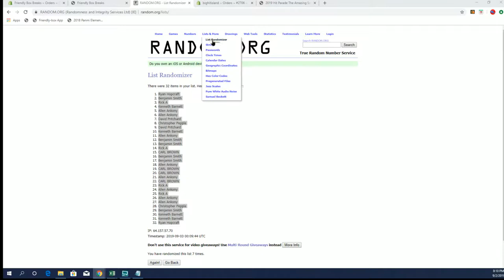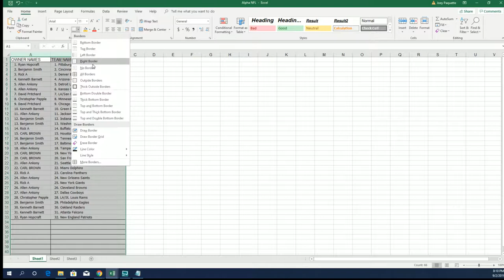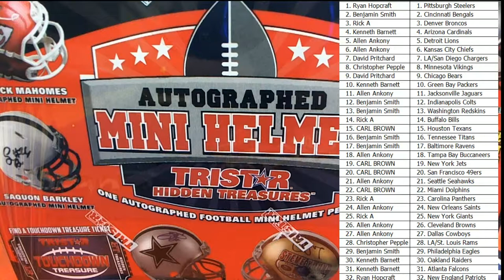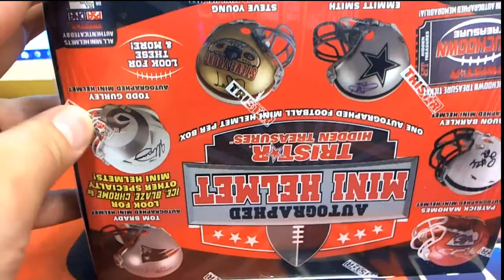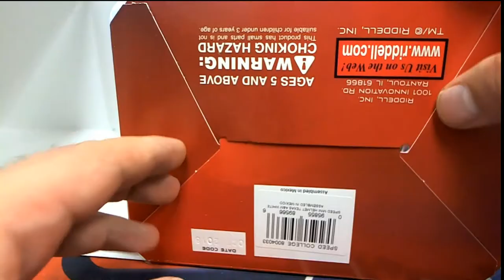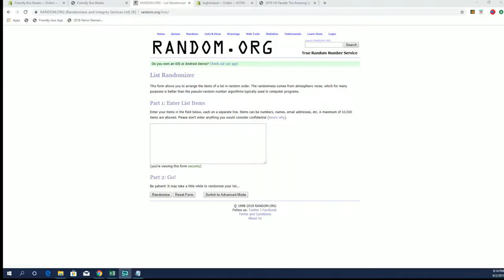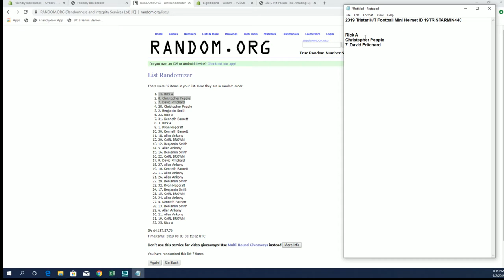2019 Tristar HT Football Mini Helmet ID 19TRISTARMIN439